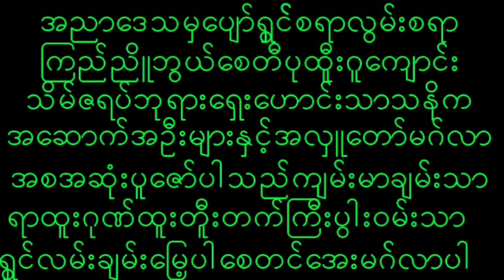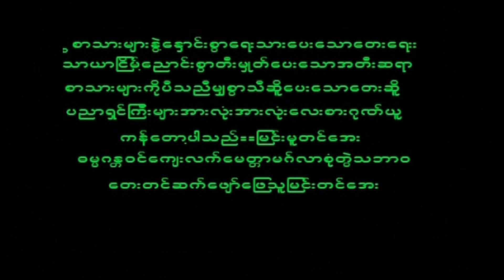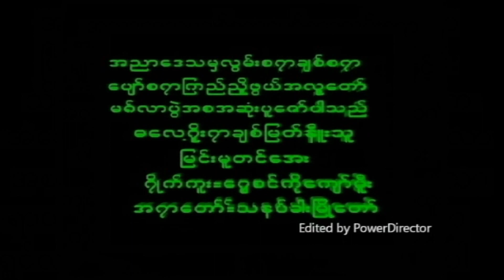November 30, 2022